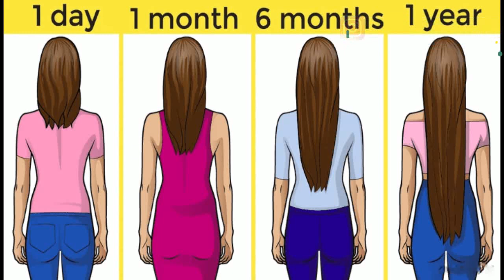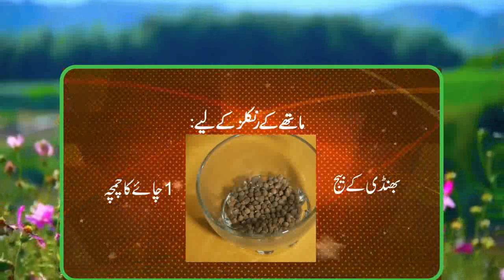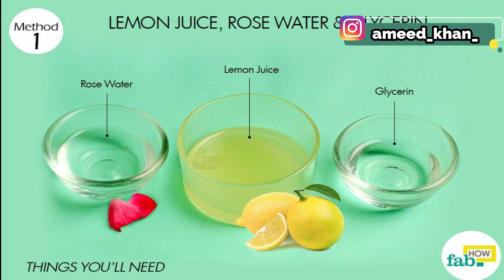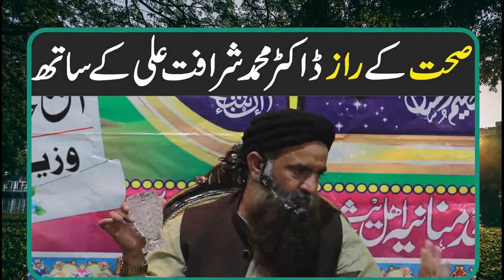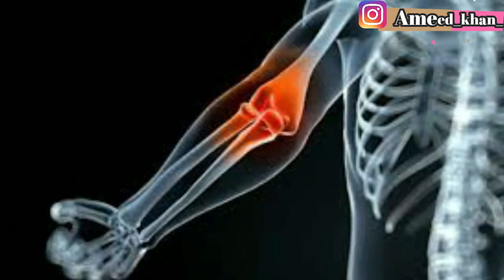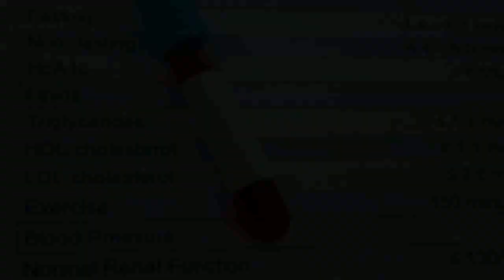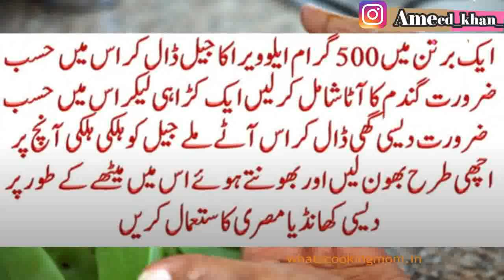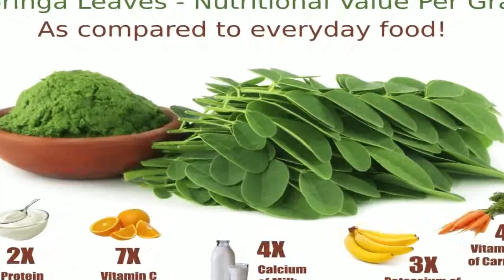My entire videos compilation | All in one|| Ameed Khan